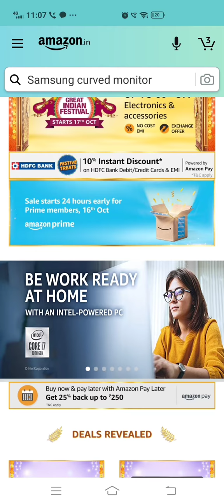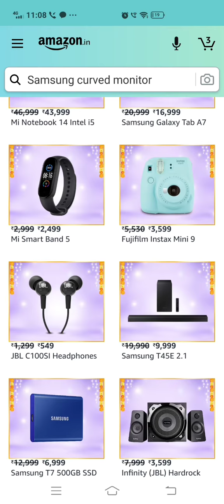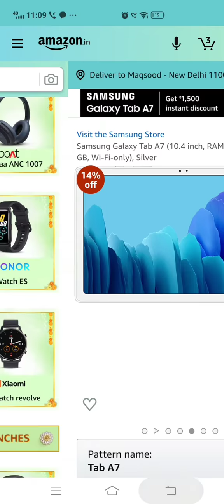Amazon Great Indian Sale 2020: Get up to 60% Off on Electronics & Accessories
Amazon Great Indian Sale that’s starting from October 17, 2020 (24-hour early access for Prime members) offers an appealing discount on electronics & accessories that goes up to 60%. Deals that are revealed under this Amazon Great Indian Festival Sale includes laptops, tablets, smartwatches, Vlog devices, headphones, fitness trackers, Bluetooth speakers, monitors, and so on.
In addition to this, Amazon Great Indian Sale also offers some exciting new launches of electronics gadgets. This includes release of products like Mi band 5, boAt Nirvaana ANC 1007, Samsung Tab A7, Honor Watch ES, AMAZFIT BipU smartwatch, and Mi watch revolve.
Along with this, there are some great deals that will be disclosed soon. This includes deal on Bluteooth headphones & smartwatches, AKG condenser microphone, Alienware Stereo Gaming Headset, and many more.
This high-performance gaming laptop from HP comes with an Intel Core i5-9300H processor and 8 GB RAM. Also, this product comes with NVIDIA GeForce GTX 1650 Graphics (4 GB GDDR5 dedicated) and pre-loaded Windows 10 Home.
Get your fitness routine accompanied with this Redmi Smart Band that doesn’t require the charger to be carried around. Available with a 1.08” full color display, this smart band also has a 24x7 heart rate monitoring.